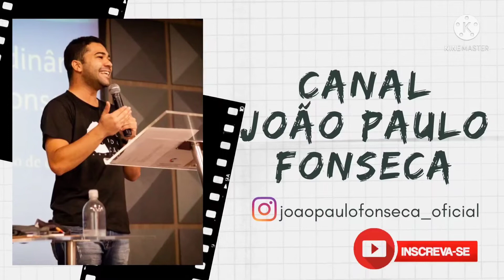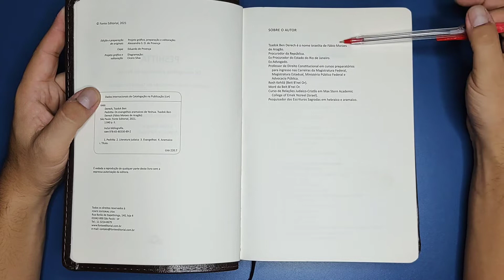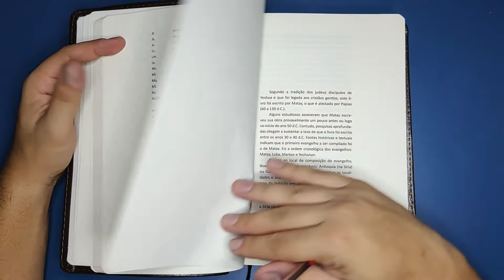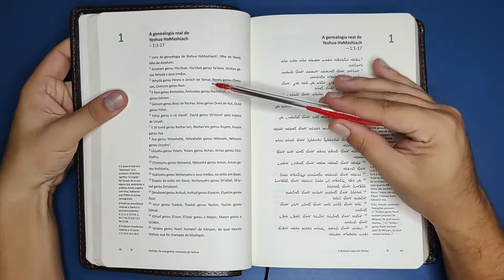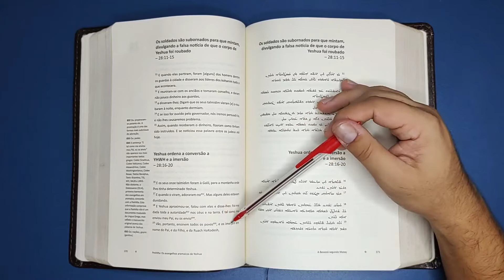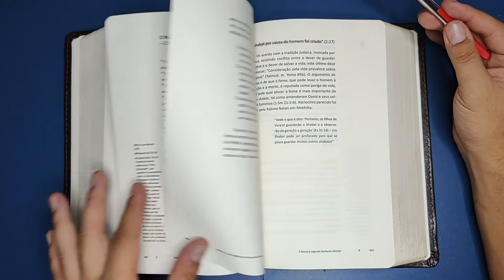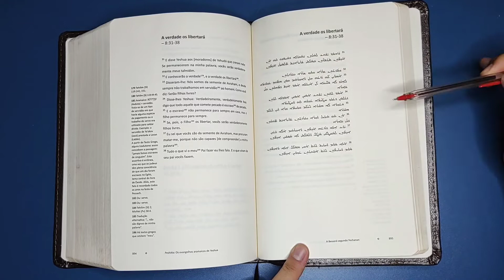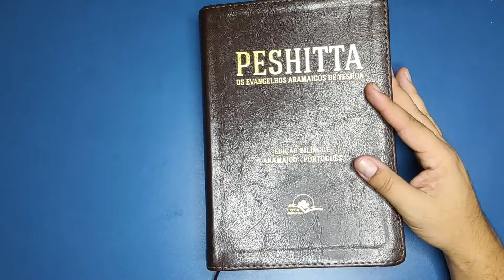Peshitta, os evangelhos aramaicos de Yeshua (Review completo)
Review completo da Peshitta: Os evangelhos aramaicos de Yeshua.

Lerban
A Lerban é a livraria Editora Renovação Batista Nacional. Essa editora é responsável pela publicação de materiais ligados a CBN (Convenção batista nacional). Acesse o site e conheça as inúmeras publicações voltadas para os batistas continuístas.

Agencia: 0815
Operação 013
Conta corrente: 19635-8
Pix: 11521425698